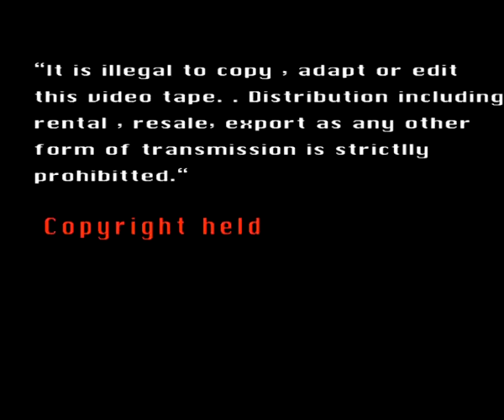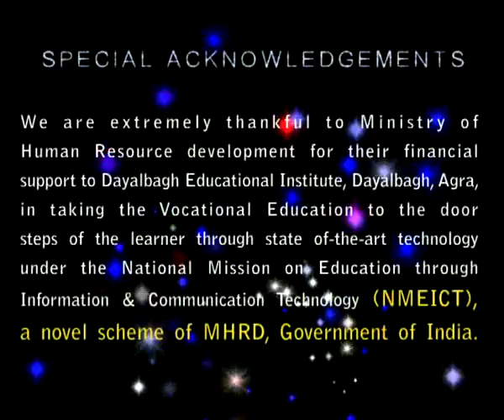Office automation: summing up eng